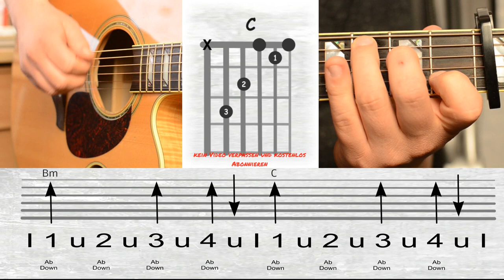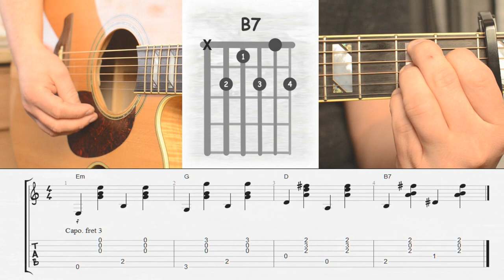Elaiza - Is it right I Chords I Guitar Tutorial I How to play I Lesson I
Arrangement for beginner.